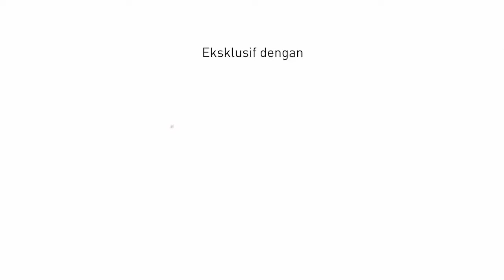EDZ - TMSME.Biz - Teaser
EDZ teaser video for TMSME.Biz